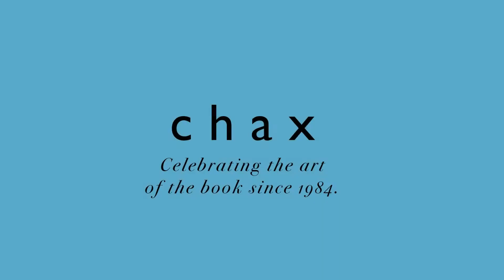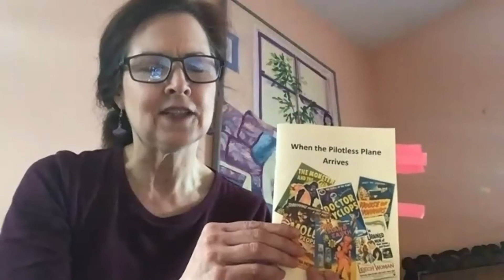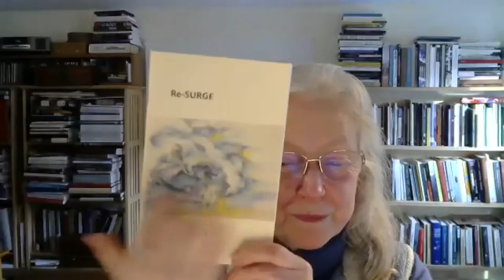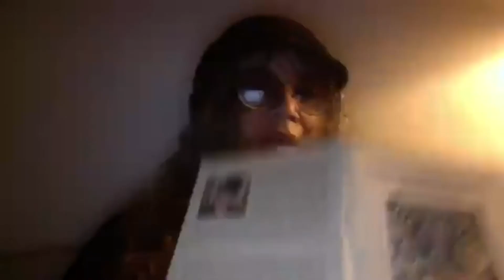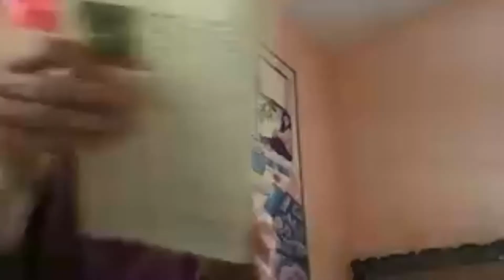Trainwreck Press, March 2022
0:00 Opening Credits
0:20 Event Introduction
1:08 Ann Cefola Reading
11:15 Anthony Seidman Reading
20:38 Mary Newell Reading
32:22 Heller Levinson Reading
42:38 Giorgia Pavlidou Reading
55:22 Discussion
1:16:10 Closing Credits

ANN CEFOLA is the author of When the Pilotless Plane Arrives (Trainwreck Press), Free Ferry (Upper Hand Press), and Face Painting in the Dark (Dos Madres Press); translator of The Hero (Chax Press), and Hence this cradle (Seismicity Editions); and recipient of the Robert Penn Warren Award selected by John Ashbery.

ANTHONY SEIDMAN, a poet and translator from Los Angeles, is author of The Defining Crisis of Your Lifetime is Utopia (Trainwreck Press), and translator of Contra Natura by Peruvian poet Rodolfo Hinostroza (Cardboard House Press). His poetry, reviews, and translations have appeared in The Bitter Oleander, New American Writing, World Literature Today, LARB, Ambit, and Poetry International.

MARY NEWELL authored the chapbooks Re-SURGE (Trainwreck Press) and TILT/ HOVER/ VEER (Codhill Press). Co-editor of Poetics for the More-than-Human-World: An Anthology of Poetry and Commentary (Spuyten Duyvil) and the forthcoming Routledge Companion to Ecopoetics, she teaches writing at the University of Connecticut and curates the Hudson Highlands Poetry Series.

The originator of Hinge Theory, HELLER LEVINSON lives in the Hudson Valley. His most recent books are Lurk and Seep (Trainwreck Press), Lurk (Black Widow Press), with the upcoming Dialogics (Anvil Tongue Press), Lure, and jus' sayn' (Black Widow Press) scheduled for a spring release.

GIORGIA PAVLIDOU, a writer and painter living in Los Angeles, has work recently in Caesura, Lotus-Eater, Zoetic Press, Maintenant Dada Journal, Puerto del Sol, Entropy and Thrice Fiction. Additionally, Ireland-based Strukturriss Magazine selected her as the main visual artist of their January 2022 issue 3.1. In 2021 Trainwreck Press launched her chapbook inside the black hornet’s mind-tunnel.

Reading hosted by Trainwreck Press.

Online content edited and produced by Charles Alexander & David Weiss.